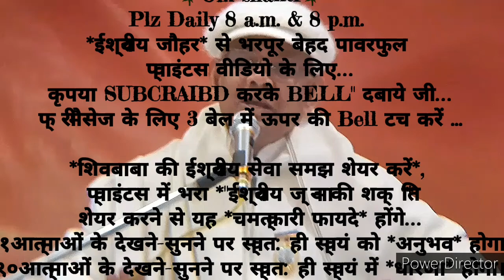ग्रहस्थ संभालते निरन्तर २१दिन ईश्वरीय प्वाइंट्स के अभ्यास से *अचल अडोल के अलौकिक संस्कार इमर्ज करें*